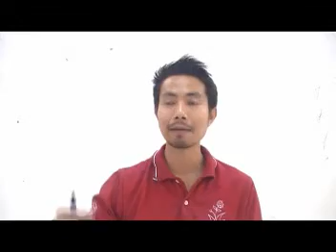เฉลยแบบฝึกหัด การคลังและนโนบายการคลัง อัตนัย ข้อ 5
Solution Macroeconomics เฉลยแบบฝึกหัด การคลังและนโนบายการคลัง โดย อ.มานพ สีเหลือง สถาบัน Yellowการบัญชี